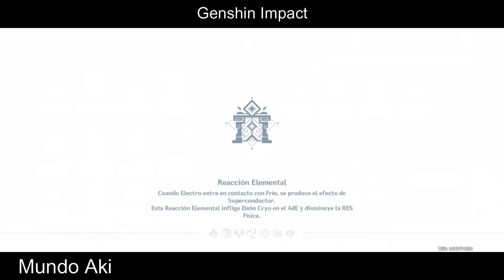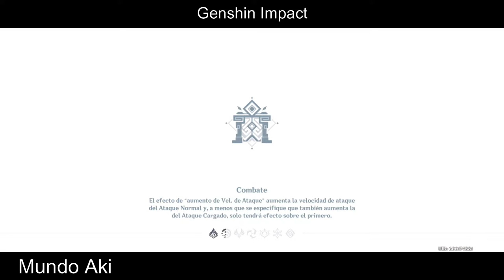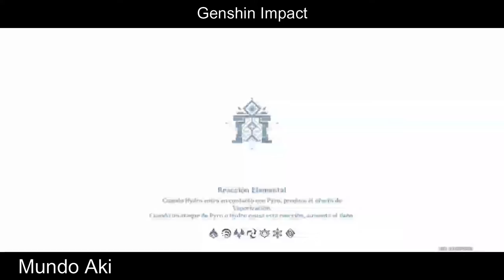Estudio de pociones - Ruinas Cerradas ｜Genshin Impact 2.4 ｜ En Samsung a70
Gameplay probando el evento de estudio de pociones
Equipo: Samsung a70
Procesador: Snapdragon 675 8 núcleos a 2. 0GHz + Hexa 1.7GHz
Gráficos: Adreno 612
RAM: 6
Android: 11